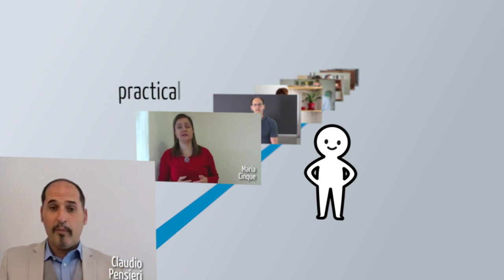Active learning for soft skills development